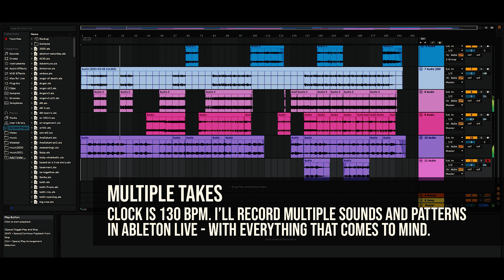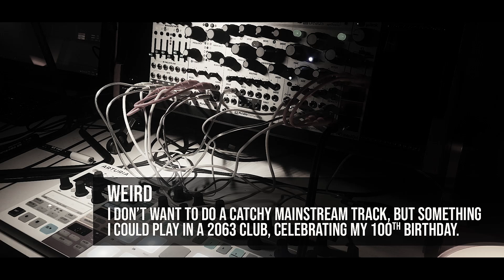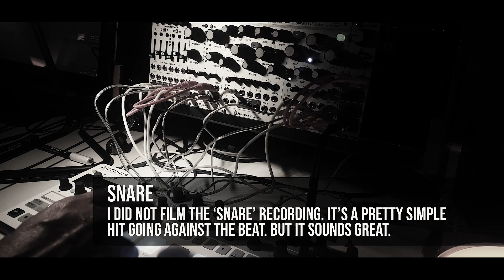Starter Kits | Episode 03 | Production Value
In this episode I'll give Plaits a final run, teaming up with Frames, Blades and Beads. I wanted to try and create a full track using Beatstep Pro & Ableton Live with Plaits as the only oscillator (and Beads for some effects). It's a weird futuristic track, but hey, it must sound 'minimal modular'. Uploaded earlier today, but I wanted to take out some things I am not sure about yet.